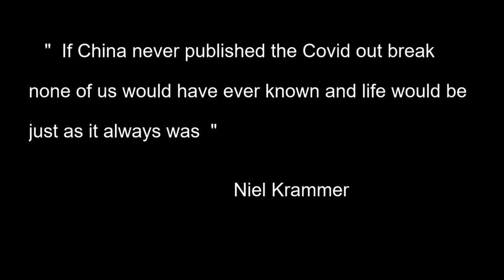Thousands Protest CO-V government restrictions in Berlin-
Co-v,
Berlin protests
anti-viral
national sovereignty
1000's protests
global news
France 24 English
free to choose
wash hands get sunshine
no masks